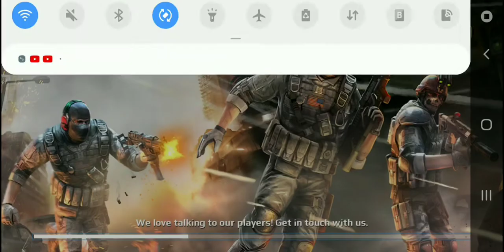30 Kills With Lag | Modern Combat 5